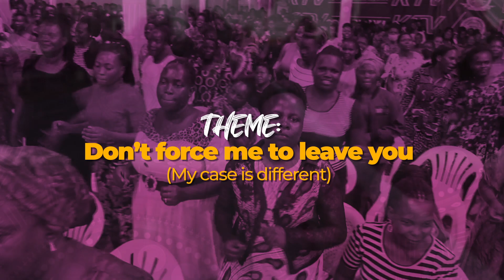8th Annual Royal Women Beauty Conference | Christianity Focus Centre | 26th-29th May 2022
Time: 9AM-7PM
Theme : Don't force me to leave you ( my case is different )...Ruth 1:16
NB: All women are invited!!